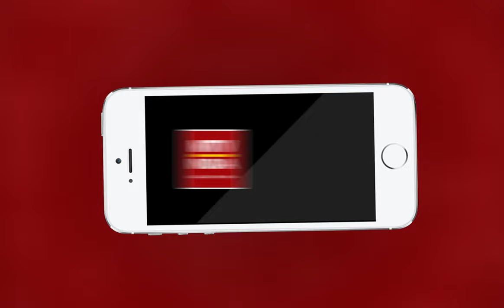राजस्थान के करीब 3 लाख से ज्यादा शिक्षकों को बड़ी राहत | MTTV INDIA